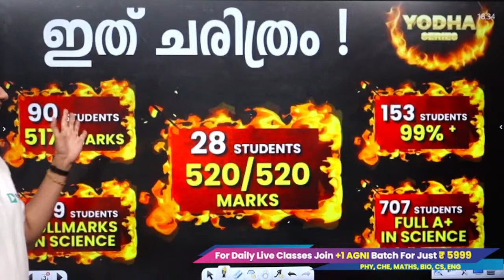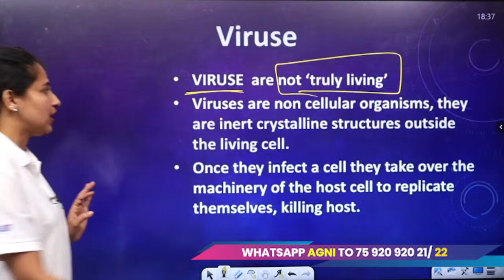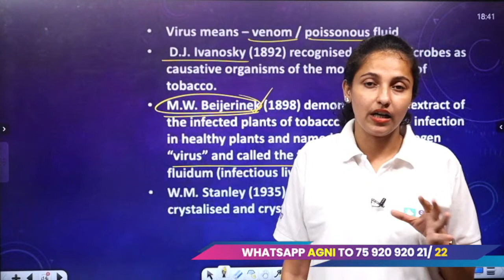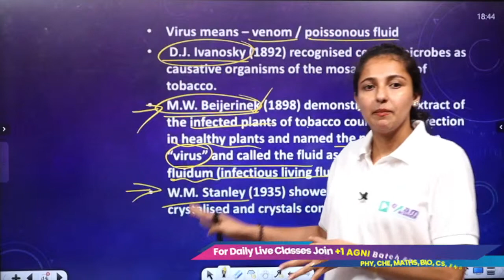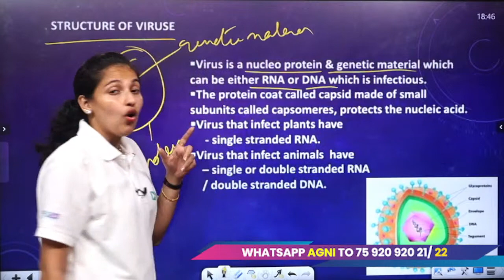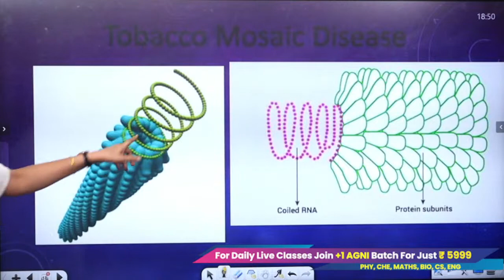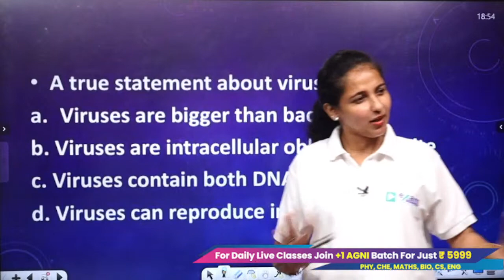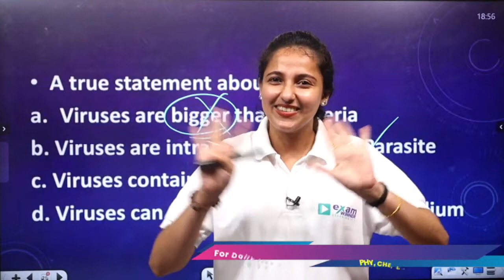Plus One Alpha series | Live Class | Biology | Virus | Exam Winner Family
💥To Join Exam Winner's ✈️ +2 'UYARE' Batch ✈️WhatsApp "UYARE" to 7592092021 or 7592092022.